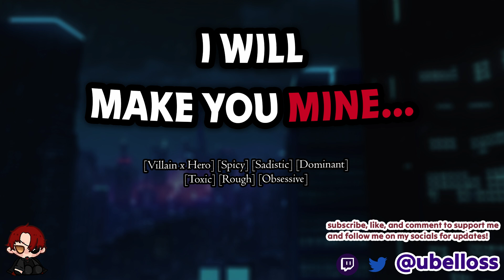Toxic Villain wants to break you [Enemies to Lovers] [Spicy] [Aggressive] [Mind Break] [M4A]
You’re a high-class, powerful superhero, but your nemesis has used foul tricks to subdue and capture you. You are not going to submit to the villain’s control, no matter the cost. You need to stay true to yourself and protect your citizens. But how long will these morals of yours last…?

Script by : u/simp_trash_scripts